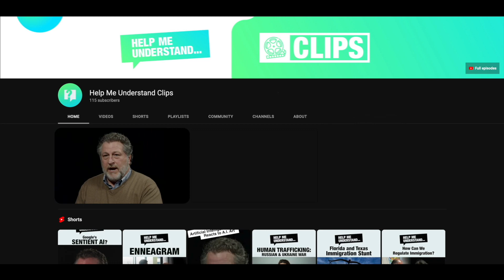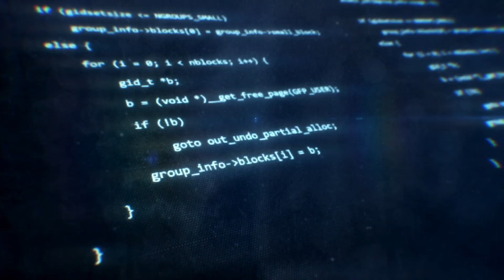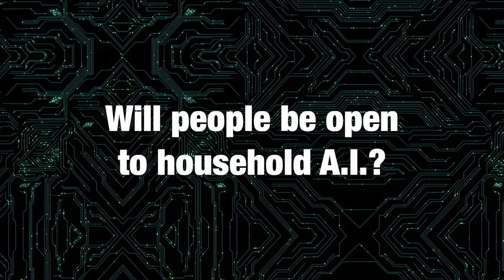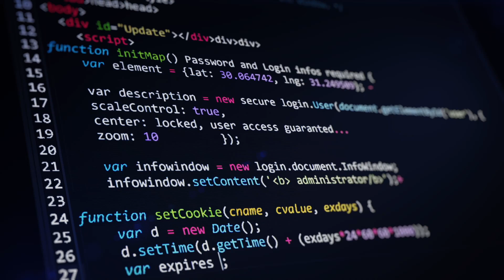HAS A.I. GONE TOO FAR? | 5 questions about Artificial Intelligence | A.I. Expert Reacts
Many are worried about the rise of artificial intelligence (A.I.). Could A.I. mean the end of the human race as we know it? At what point have we gone too far with this artificial intelligence? Who will run the world? Can we answer these 5 important question while living with A.I.?

Chapters:

0:00 - Coming Up
0:20 - Intro
0:41 - Emotional responses to AI
1:21 - Should there be an oversight agency for AI
1:47 - Virtual Reality and AI
2:26 - Household applications for AI
3:14 - Our relationship with AI
4:16 - Outro

Dr. Thomas R. Jeffrey is both the host for Help Me Understand as well as a professor at Campbellsville University. His research centers around the uses and implementation of artificial intelligence.

In this video, Dr. Jeffrey gives insight to the aspect of A.I and machine learning. from a technical point of view.